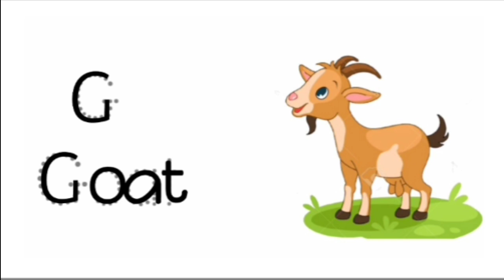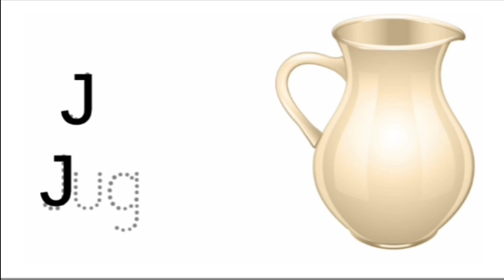A for Apple |B for Ball | ABC alphabets, ABCsong, phonics song,Abc dotted tracing Part2 @B 4 BABY TV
A for Apple |B for Ball | ABC alphabets, ABC song, phonics song @B 4 BABY TV